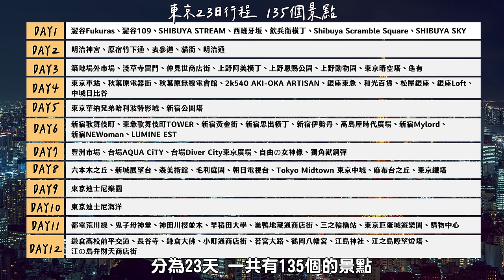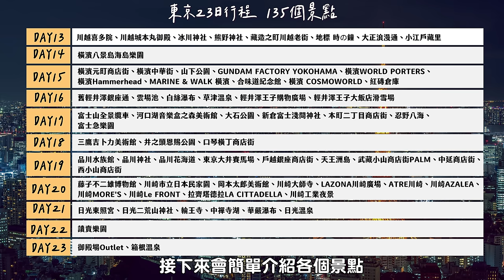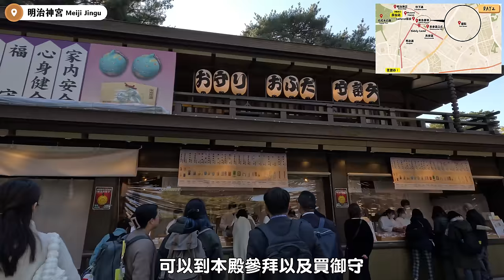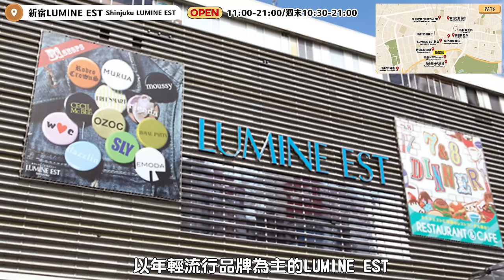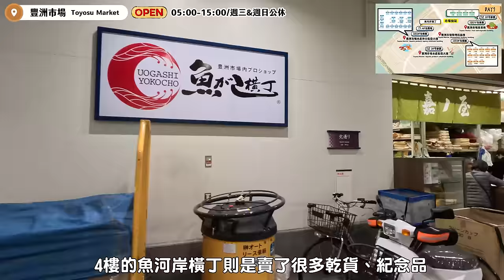日本東京玩爆135個景點🔥｜Tokyo,Japan Itinerary｜澀谷SKY展望台/新宿歌舞伎町/原宿表參道/六本木麻布台之丘/秋葉原/銀座/台場/輕井澤/富士山河口湖｜最新自由行行程攻略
本片由 皇宮月亮蝦餅 製作
🌟好吃的熟蝦餅熱賣中!!! 烤箱、氣炸鍋都可以料理👍

00:30-00:43 東京位置圖
00:44-01:15 東京市區&近郊135景點行程表
01:16-02:01 Day1 澀谷
澀谷Fukuras、澀谷109、SHIBUYA STREAM、西班牙坂、のんべい横丁、Shibuya Scramble Square、SHIBUYA SKY
02:02-03:06 Day2 原宿
明治神宮、原宿竹下通、表參道、貓街、明治通
03:07-04:39 Day3 築地市場、淺草、上野、龜有
築地市場、淺草寺雷門(仲見世商店街)、上野阿美橫丁、上野恩賜公園、上野動物園、東京晴空塔、龜有
04:40-06:17 Day4 東京車站、秋葉原、銀座
東京車站、秋葉原電器街、無線電會館、2k540 AKI-OKA ARTISAN、銀座東急、和光百貨、松屋銀座、銀座LoFt、中城日比谷
06:18-06:57 Day5 東京華納兄弟哈利波特影城、新宿公園塔
06:58-08:23 Day6 新宿
歌舞伎町、東急歌舞伎町TOWER、新宿黃金街、新宿思出橫丁、紀伊國屋書店、新宿伊勢丹、高島屋時代廣場、新宿Mylord、NEWoman、
08:24-09:49 Day7 豐洲市場、台場
豐洲市場、AQUA CiTY、Diver City東京廣場、自由の女神像、獨角獸鋼彈
09:50-11:56 Day8 六本木
六本木之丘(新城展望台)、森美術館、森大樓觀景台、毛利庭園、朝日電視台、Tokyo Midtown 東京中城、Azabudai Hills 麻布台之丘、東京鐵塔
11:57-12:19 Day9 迪士尼陸地
12:20-12:55 Day10-迪士尼海洋
12:56-14:20 Day11 都電荒川線
(鬼子母神堂、神田川桜並木、早稻田大學、巢鴨地藏通商店街、三之輪橋)、東京大巨蛋 樂園/購物中心
14:21-16:25 Day12 鐮倉
鎌倉高校前平交道、長谷寺、鎌倉大佛、小町通商店街、若宮大路、鶴岡八幡宮、江之島（江島神社、燈塔展望台）、江の島弁財天商店街
16:26-18:09 Day13 川越
喜多院、川越城本丸御殿、冰川神社、熊野神社、藏造之町川越老街地標 時の鐘、大正浪漫通、小江戶藏里
18:09-18:53 Day14 橫濱 八景島海島樂園
18:54-21:13 Day15 橫濱
橫濱元町商店街、中華街、山下公園、GUNDAM FACTORY YOKOHAMA、WORLD PORTERS、Hammerhead、MARINE & WALK、合味道紀念館、COSMOWORLD、紅磚倉庫
21:14-22:52 Day16 輕井澤
舊輕井澤銀座通、雲場池、白絲瀑布、草津溫泉、輕井澤車站王子購物中心、滑雪場
22:53-24:56 Day17 富士山
富士山景觀河口湖纜車、河口湖音樂盒之森美術館、大石公園、新倉富士淺間神社、本町二丁目商店街、忍野八海、富士急樂園
24:57-25:48 Day18 三鷹吉卜力 吉祥寺
三鷹吉卜力美術館、井之頭恩賜公園、吉祥寺站周邊商店街
25:49-27:47 Day19 品川
品川水族館、品川神社、品川花海道、大井賽馬場、戸越銀座商店街、天王洲島、武藏小山商店街PALM、中延商店街、西小山商店街
27:48-29:33 Day20 川崎
藤子不二雄博物館、川崎市立日本民家園、岡本太郎美術館、川崎大師寺、LAZONA川崎、atre'川崎、azalea、川崎MORE'S、Le FRONT、丸井0101川崎店、LA CITTADELLA、川崎工業夜景
29:37-30:30 Day21 日光
東照宮、二荒山神社、輪王寺、中禪寺湖、華嚴瀑布、日光溫泉、鬼怒川溫泉
30:31-31:02 Day22 讀賣樂園
31:03 Day23 御殿場Outlet、箱根溫泉
《拍攝時間：2024年01月》
謝謝你的支持 都是我們的動力🫶
每週五固定上片
也歡迎留言告訴我還想看什麼地方
或是來聊聊天🙋‍♀️